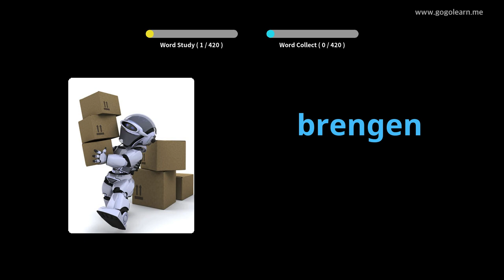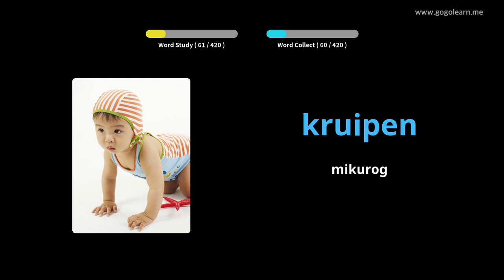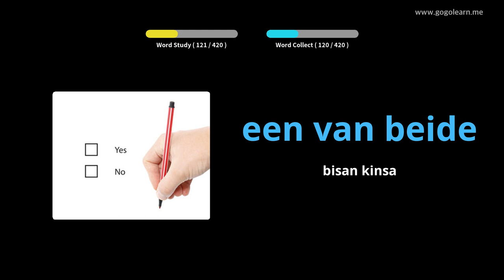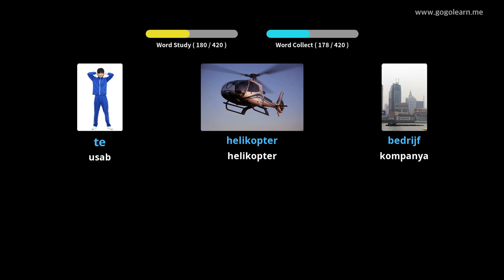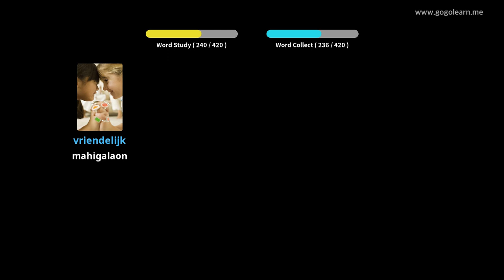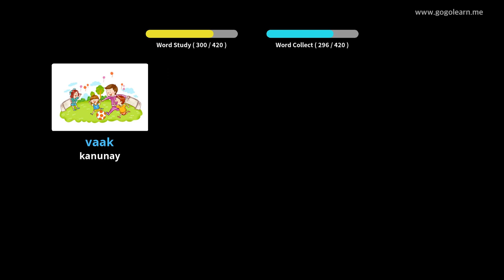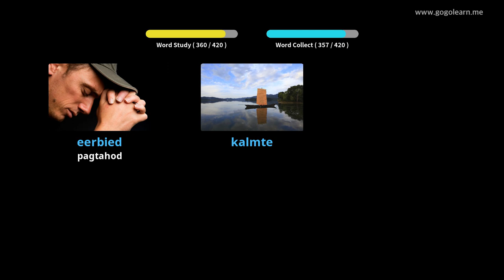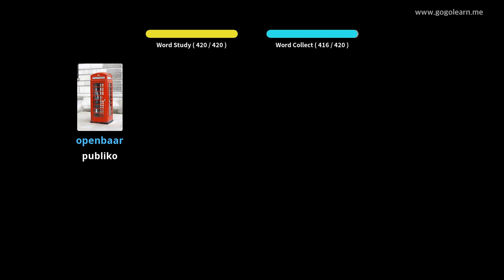Tulunghaan sa Primary nga Bokabularyo | Golearn